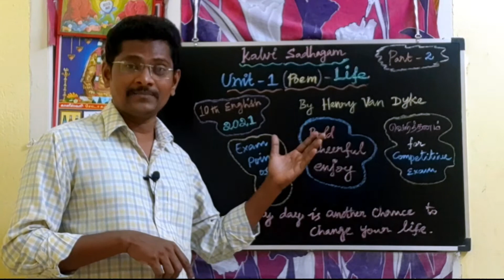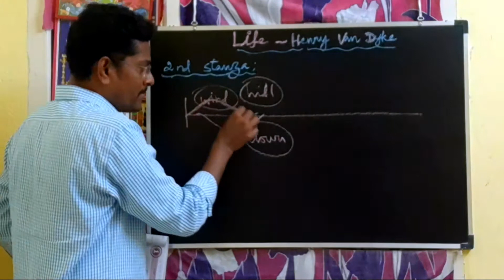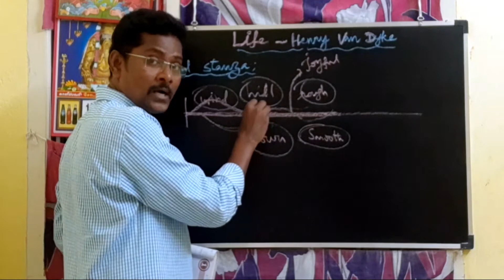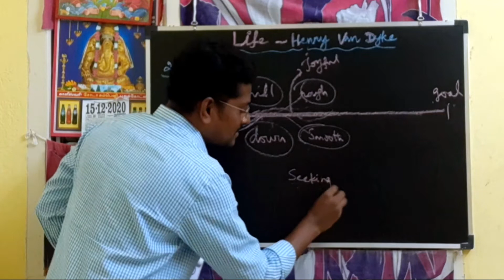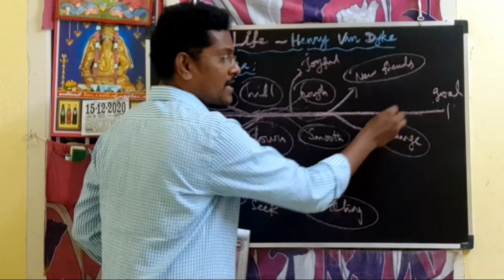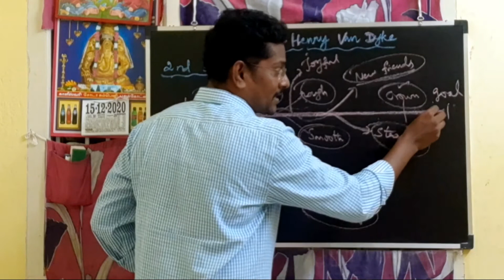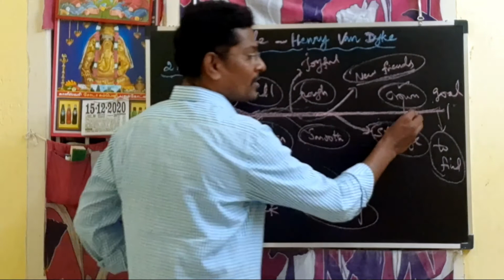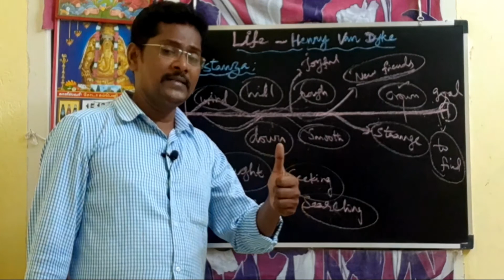Life - 10th English Poem || General English for Competitive Exams || TNPSC Group - IV || TET - 2021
I am Mr. A. Sivakumar working as a English teacher in private school and I have furnished an M.A., B.Ed., in English. I am handling the classes 10, 11 and 12. I teach simple method in all grammar topics though Tamil and also English.

My videos are powerful to the students of school going children and also the students of writing the competitive exams as well as board exams. I have taught through the live teaching method in black board.

My videos are stimulating you to secure full marks in general English part and the students who are writing the competitive exams like TNPSC, SSC, RRB, IIT, CTET, TET, BANK exam and also other exams.

I have taught you all grammar part in detailed through the black board and also pinned in short cut method of teaching.

My intention is to teach in short cut methods and the most of my videos are in exam point of view.

I post some documents also in my blog so the examiner of TNPSC, BANK exams, TET, SSC and RRB can utilize that materials for securing full marks in your exams.